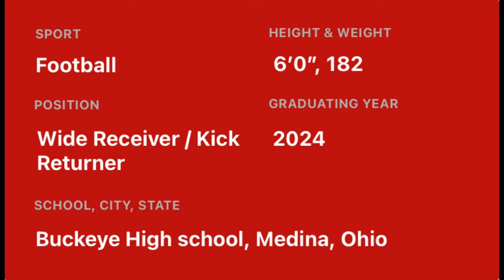Ohio Dominican football camp highlights (May, 2023) CO 2024 WR/KR